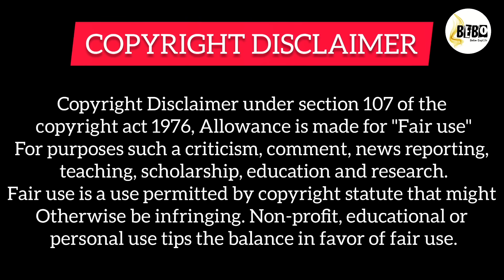PART-9 || Hidden Love (हिन्दी में) Chinese Drama Explained in Hindi (2023)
감사합니다

Tags,

Hidden love,